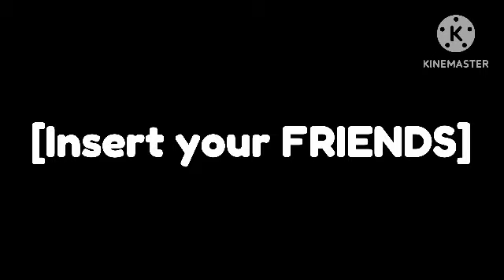Progress…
Wait for December 14th